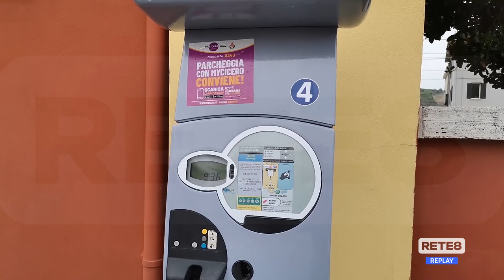Teramo – Strisce blu alla stazione, è polemica